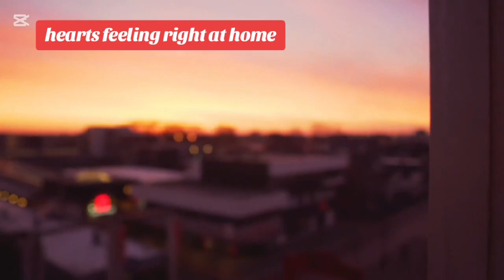beautiful relaxing and motivating sunrise videos that guys .. you would really enjoy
A sunrise is Nature telling you that it's time to cherish another day on Earth. Enjoy life